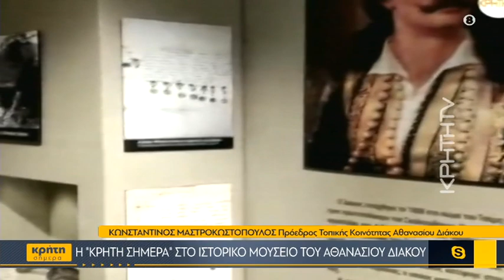Η «Κρήτη Σήμερα» στη γενέτειρα του Αθανασίου Διάκου